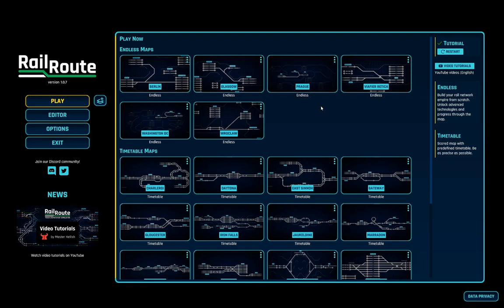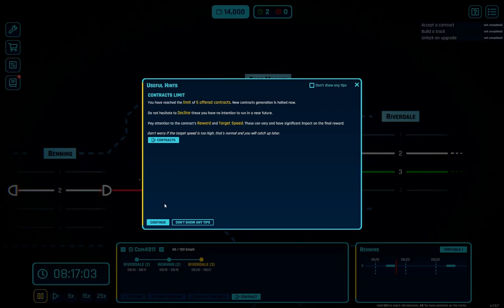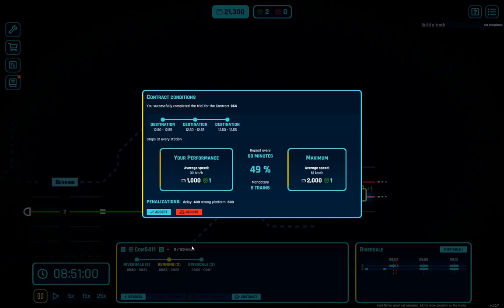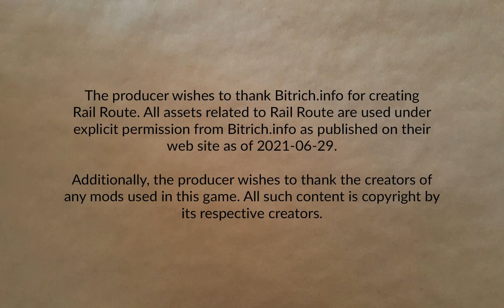Washington Part 1 | Rail Route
The first in what may become a new series. It's not replacing Ostriv permanently but I think there might be another episode or two in it. Ostriv will be back, but for now, watch me fumble around as rail traffic control.